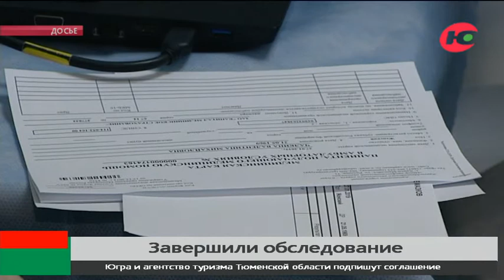«Поликлиника на колёсах» за этот сезон преодолела 5 тысяч километров по Югре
Передвижная поликлиника завершила путешествие по Югре. Врачи Центра профессиональной патологии вернулись в Ханты-Мансийск после долгой поездки по округу.